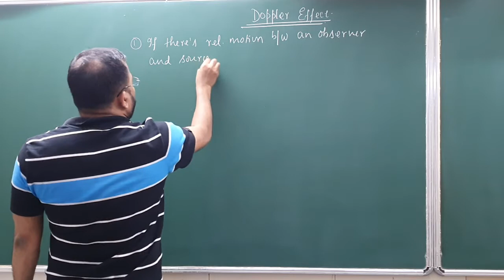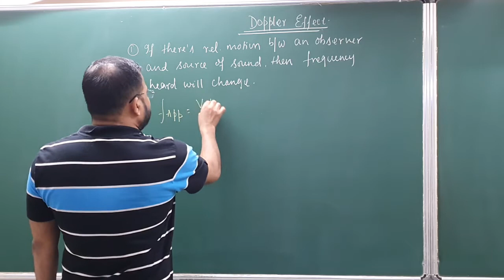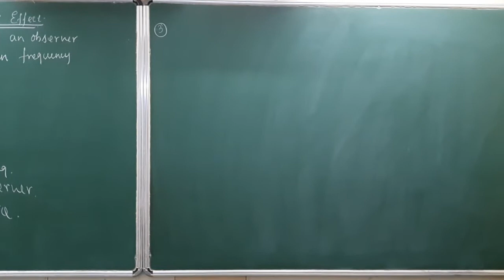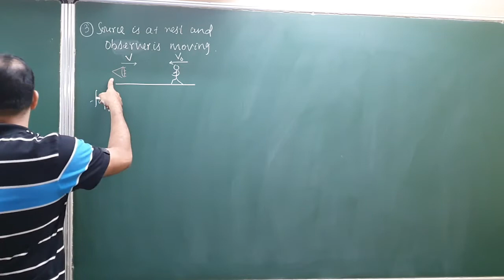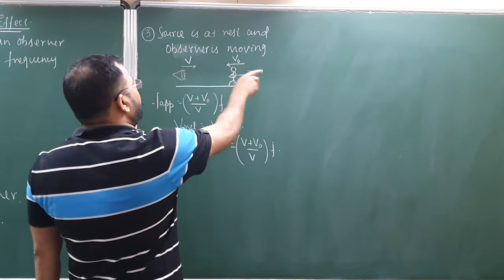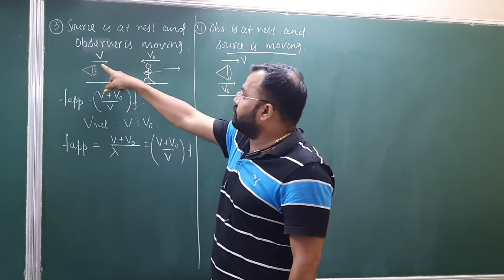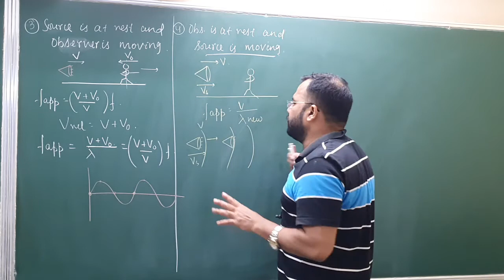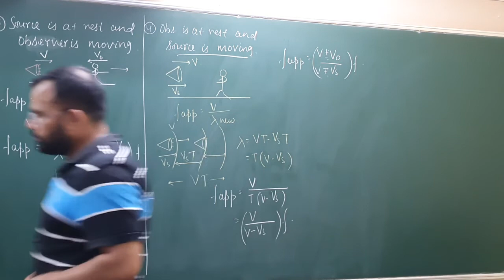Doppler effect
Torque classes